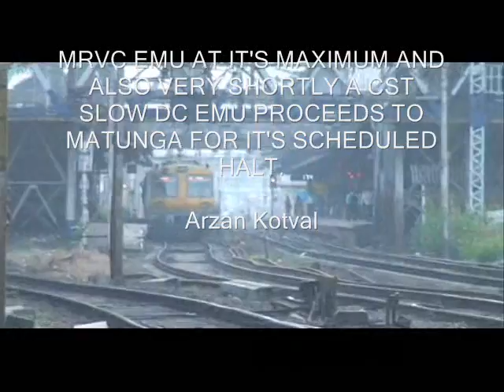HIGH SPEEDING MRVC EMUS TAKEN AT MATUNGA, MUMBAI AT DUSK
A collection of high speeding Maharashtra Rail Vikas Corporation (MRVC) emu's taken at Km 10/15 pole at Matunga station of Central Railway at dusk time. The details are as follows;

1) 17:29hrs Dadar -- Kalyan Fast Mrvc Emu just takes half a km to touch a speed of 100kph from 30kph. Notice the sparks.
2) 17:32hrs Mumbai Cst - Khopoli Fast Mrvc Emu flashes through Matunga at its Maximum Permissible Speed (MPS) of 100kph.
3) 17:25hrs Mumbai Cst -- Badlapur Fast Mrvc does top speed and greets the Mumbai Cst slow Dc emu.
4) Look at how the braking of Mumbai Cst Fast Mrvc Emu slows down from 100kph to 75kph in just few metres before entering Matunga station. Up fast line of Matunga (MTN) is restricted to 75kph.
5) Look at the approach of Dombivli Fast Mrvc Emu leaving MTN and very shortly it comes rushing past my camera at 100kph. Very shortly, a Mumbai Cst slow Dc Emu slows down as it makes its way towards MTN for its scheduled halt.